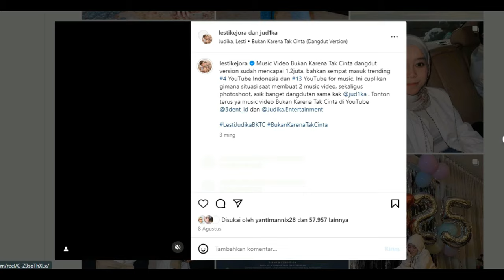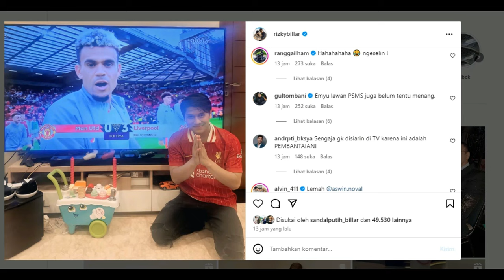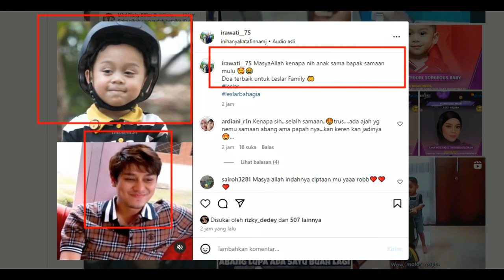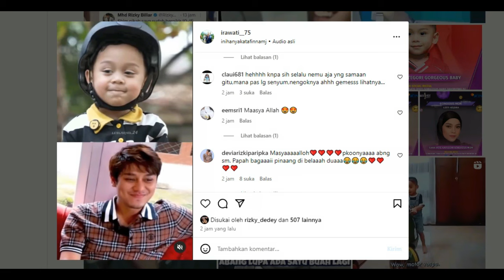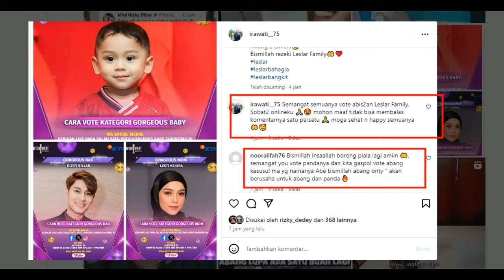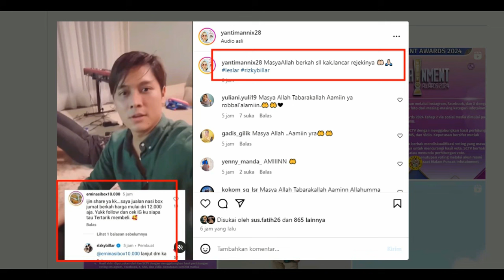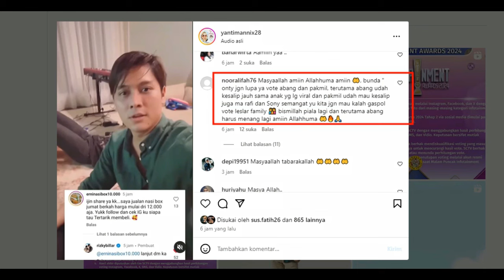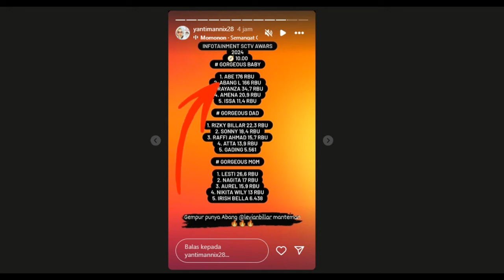GAWAT !!! Ternyata Inilah SAINGAN Berat Abang LDi SCTV Bismillah Abang Menang.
Halo Gaes Selamat Jumpa Bersama KABAR ARTIS TV